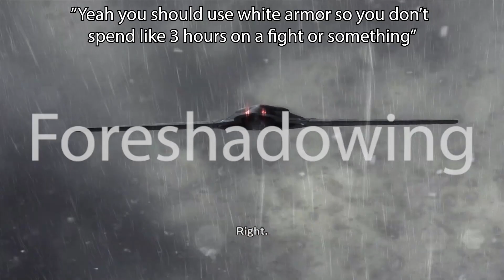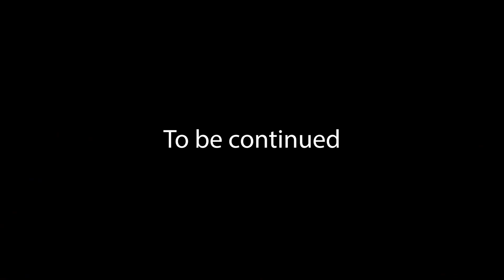Metal Gear Rising: Revengeance (File R-01), The Ferris Wheel Incident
That helicopter tho...